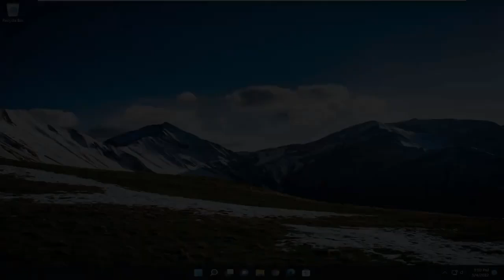Nie mogę zmienić nazwy folderów w systemie Windows 10/11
Jak naprawić nie można zmienić nazwy plików w systemie Windows 11/10 [Samouczek]

Może się zdarzyć, że nie będzie można zmienić nazwy plików na komputerach z systemem Windows 11 i Windows 10. W takich sytuacjach należy zidentyfikować problem, sprawdzając komunikat o błędzie i odpowiednio go naprawiając. Dlatego musisz postępować zgodnie z tym samouczkiem, aby znaleźć możliwe przyczyny i odpowiadające im rozwiązania.

Problemy omówione w tym samouczku:
nie można zmieniać nazw plików
nie można zmienić nazwy plików w eksploratorze plików

Aby posortować zawartość folderów i samych folderów, zmieniamy ich nazwy. Jest to coś, co robimy dość często i zadanie, bez którego nie możemy się obejść. Ale co, jeśli nie możesz zmienić nazw plików i folderów w systemie Windows 10, coś, co wielu użytkowników zgłosiło po próbie zmiany nazw plików i folderów, odkąd świeżo zainstalowali system Windows 10 lub użytkowników, którzy próbowali uaktualnić do systemu Windows 10 z systemu Windows 11.